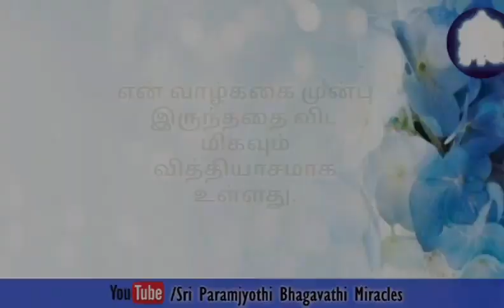என் வாழ்க்கை முன்பிருந்தற்கு முற்றிலும் மாறாக உள்ளது